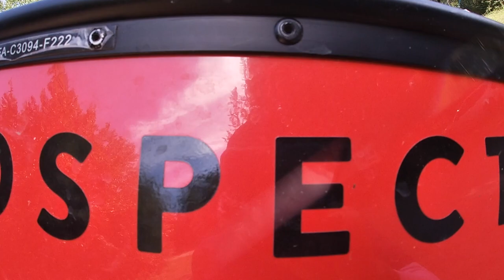Lakeland Canoe Circuit 2024 (Better picture quality)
4 days canoeing at the Lakeland Provincial park.